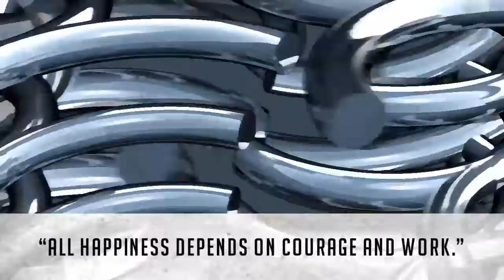আমাদের এক্সপার্ট ! Professional Shelf and Rack Manufacturer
We Make Storage Easy & Simple !
XTRA POWER BANGLADESH

International Quality Standard
RACK manufacture in Bangladesh